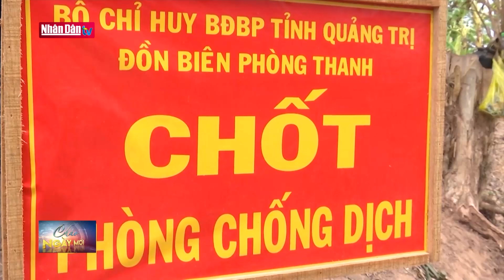Đấu tranh với nhập cảnh trái phép trên tuyến biên giới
Đấu tranh với nhập cảnh trái phép trên tuyến biên giới | Truyền Hình Nhân Dân
2. Dự Báo Thời Tiết Hôm Nay